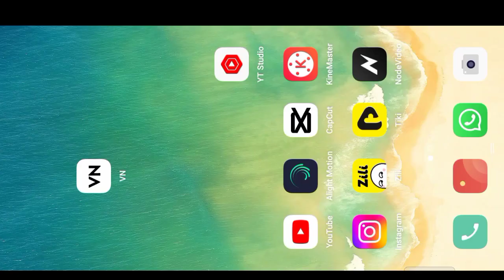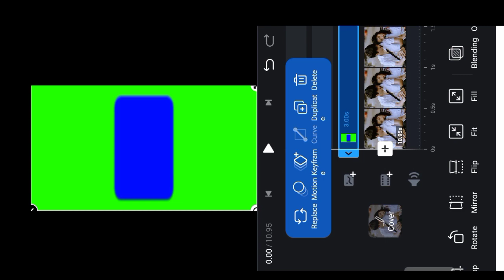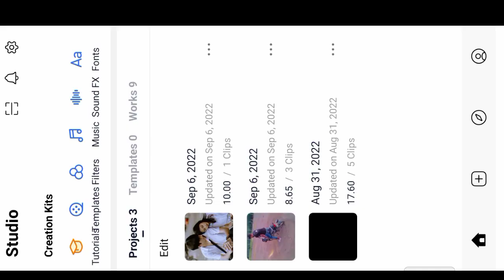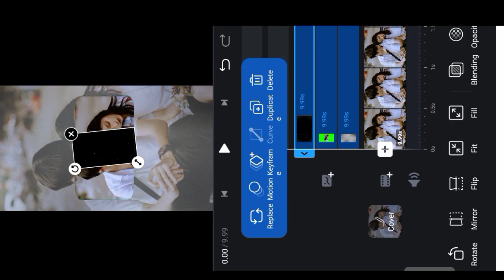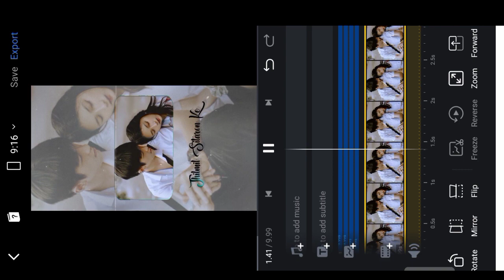Lo-fi Remix Status Video Editing || Vn App Video Editing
. Your Question ❓
1. alight motion video editing
2. status video editing alight motion
3. new status video editing alight motion
4. love status video editing alight motion
5. lofi remix status
6. lofi remix status full screen
7. new status video editing alight 2022
8. new trending instagram status 9.video editing alight motion
10. lofi remix status love
11. lofi remix status editing
12. lo-fi remix status video editing alight motion
13. lofi remix status video editing alight motion
14. lo-fi remix status video editing